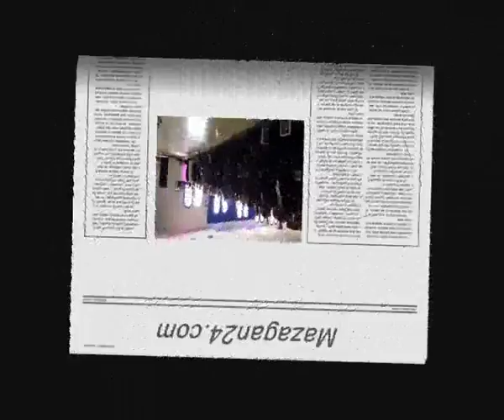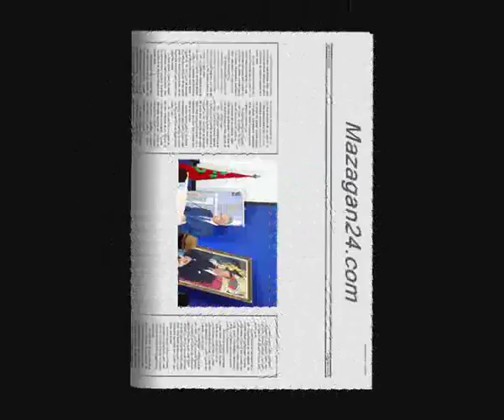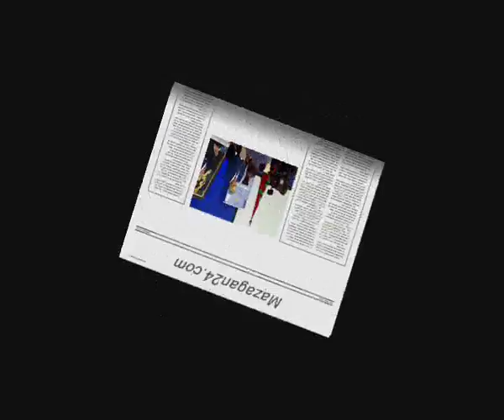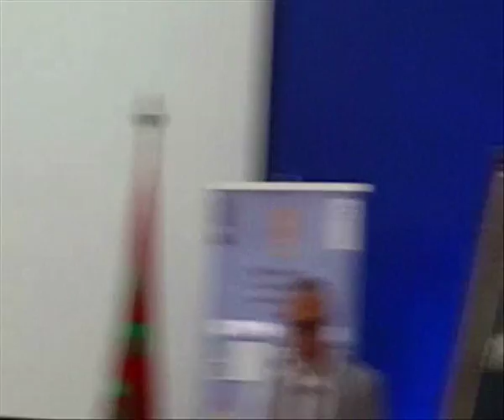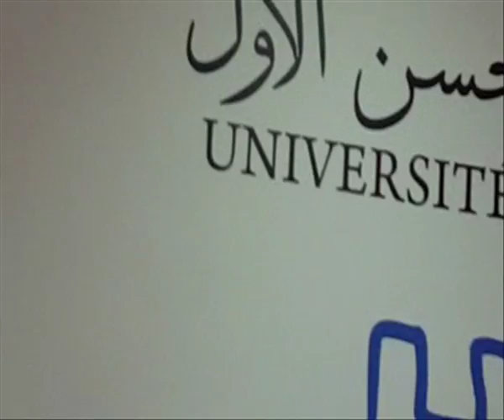ENCG Settat Maroc des Sports